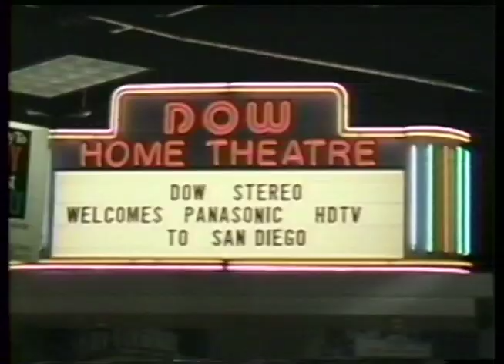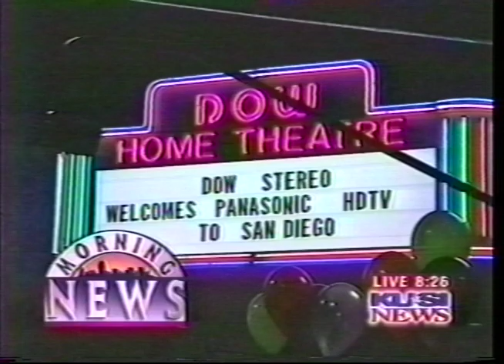HDTV Debut Aug 6 1998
First ever HDTV to be sold to the public.
This video show the crowds, excitement,  local and global news coverage of the event.